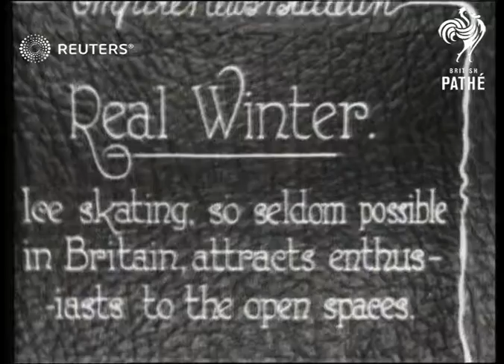ICE SKATING: People ice skating on a frozen pond (1927)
People ice skating on a frozen pond.

Full Description:

SLATE INFORMATION: Real Winter. Ice skating, so seldom possible in Britain, attracts enthusiasts to the open spaces

ENGLAND:
EXT
People ice skating on a frozen pond in a park

SLATE INFORMATION: Driven from home!

Ducks on frozen pond / people ice skating
Background: People ice skating on a frozen pond.